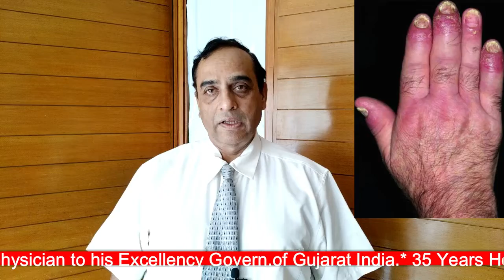psoriatic arthritis(सोराइटिक अर्थराइटिस)treatment l Hindi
Psoriatic arthritis is a type of inflammatory arthritis that affects some people who have psoriasis, which is a chronic skin condition. It can cause pain, stiffness, and swelling in the joints, as well as patches of red, scaly skin. Dr. Harshad Raval MD Homeopath is an expert in treating psoriatic arthritis using a holistic approach that considers the patient's overall health and well-being.

ADDRESS:
                  16, Floor, White-House Panchvati l C.G Road | Ellishbridge | Ahmedabad | Gujarat |
                    India

DR HARSHAD RAVAL MD HOMEOPATHY EXPERTISE :

1. SUPER SPECIALIST: ALL TYPES OF CANCER & KIDNEY FAILURE |
2.COSMETICPROBLEM : HAIR FALLING | ACNE| HYPER PIGMENTATION | REDUCED FACE COMPLEX | WEIGHT GAIN | OBESITY |ALLERGY| SKIN DISEASE ,WHITE SPORT OR LEUCODERMA OR VITILIGO
3.BONE DISEASE : ARTHRITIS | GOUT | CERVICAL SPONDOLITIES | BACK PAIN | FROSAN SHOLDER | HEADACHE,MAIGRAINE |
4.GASTRIC DISEASE : HYPER ACIDITY| ACID PEPTIC ULCER | DIARROEA ||PILES,FISSURE | FISSURE IN ANO, GASTRITIS, GES FORMATIONS | IBS 5.MENTLE DISEASE : INSOMNIA | ANXIETY | MENTAL STRESS | |DEPRESSION | OCD |
6.WITH OUT OPRETIONS CURE : PILES, FISSURE | FISSURE IN ANO | TONSILITIES | KIDNEY STONE | GLOBLADDER STONE | HERNIA,NASAL POLYP |
8. CHILD DISEAS : AUTISM | CEREBRAL PALSY | ADHD CHILD | DYSLEXIA | MENTAL RETARDNESS. |
10.FEMALE DISEASE : INFERTILITY | PREGNANCY PROBLEM  , IRREGULAR MENSURATION | FIBROID |

and treatment, it's not treating health problems self medications without qualified professional
doctors with a medical condition.
arising
out of access to or use of any content available on this channel. our moto his good health,

Any legal steps Ahmedabad juridiction only.